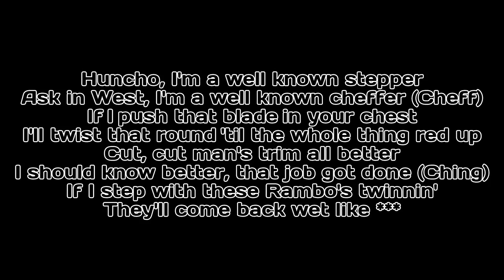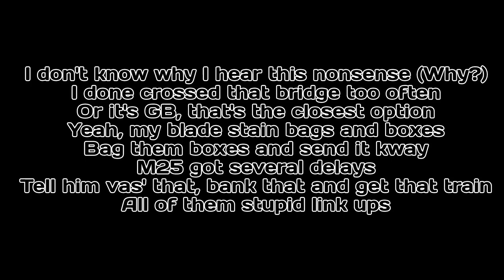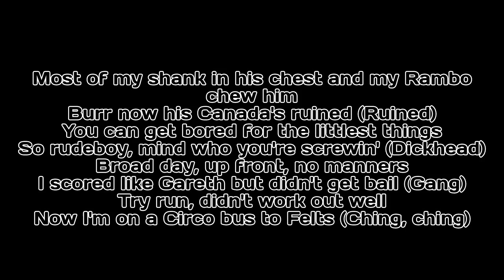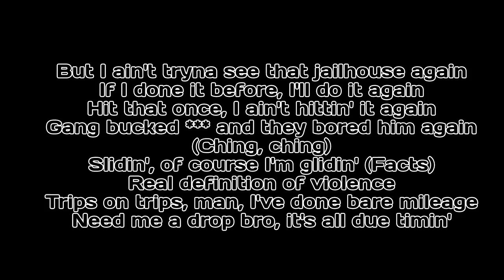CGM - Lightwork Freestyle (Lyrics)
FRESH UK DRILL LYRICS FOR YOU GUYS